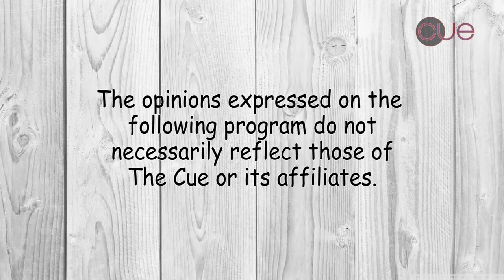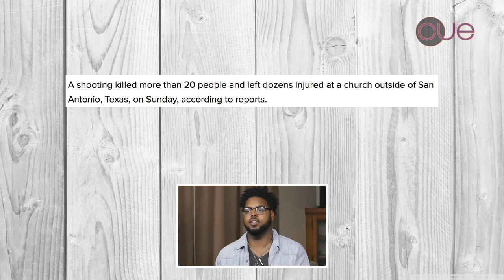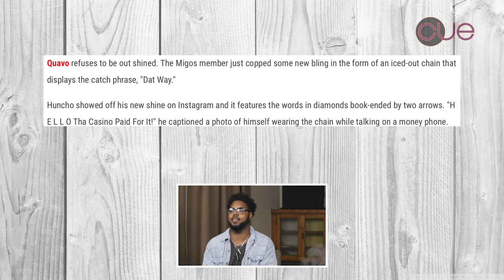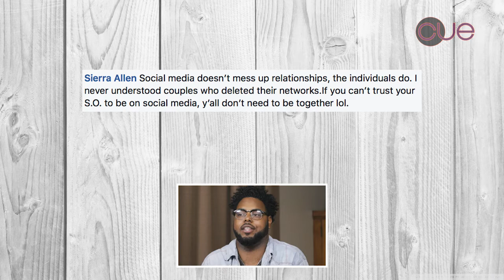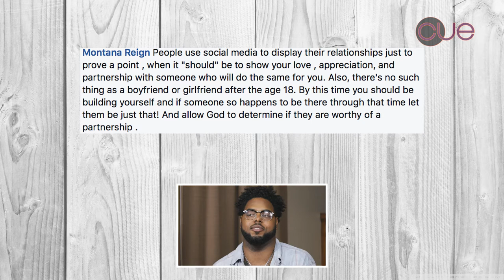Quavo New Chain, Spoil Your Man, Texas Mass Shooting, Tyrese Crying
From Quavo's new chain, how to spoil your man, and the Texas mass shooting to Tyrese crying, Will and Will give you their point of view on Will Talks.

Will Talk Ep. 10